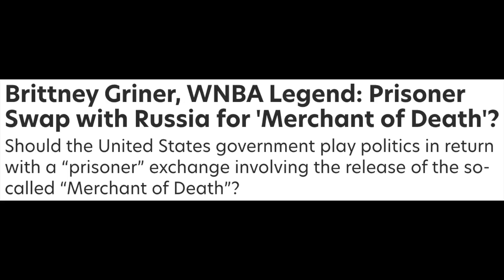The Worst Trade In Sports History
If anything tell them we want Edward Snowden and we'll make the trade.